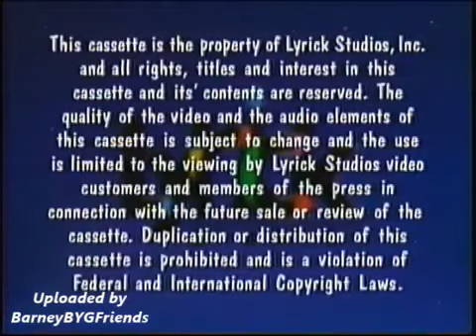More Barney Songs Screener Opening (Like: Musical Scrapbook (Screener))